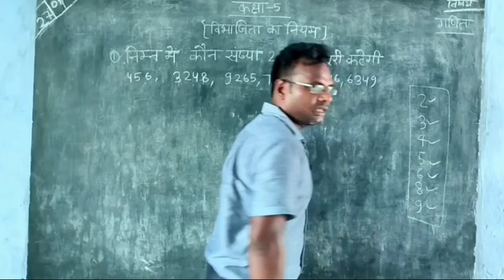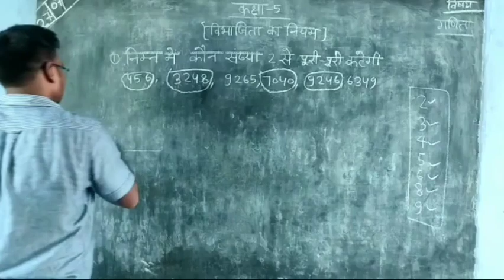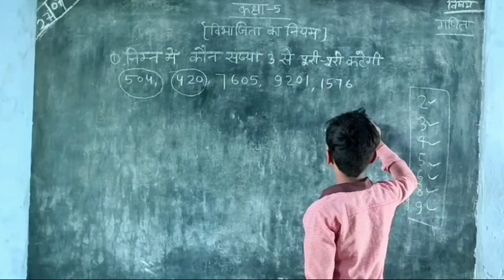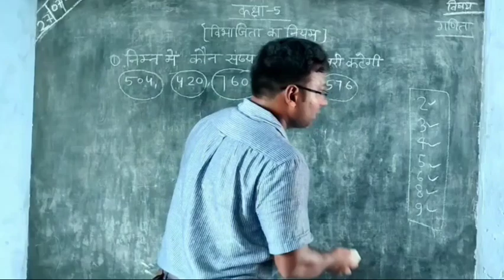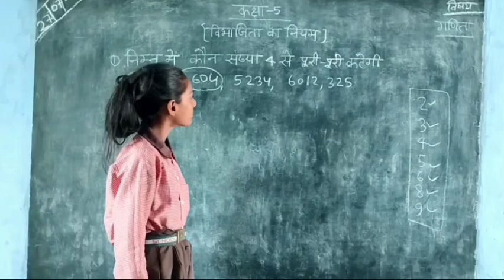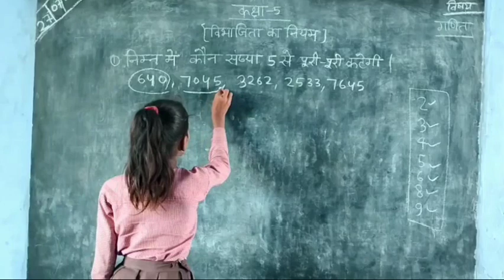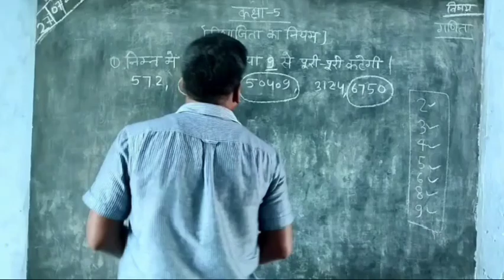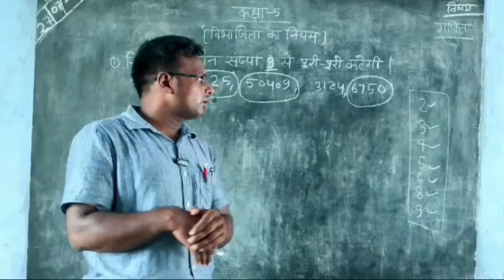सीधे आपसे, सवाल-ज़बाब के बाद क्या निकलकर आया? विभाजिता का नियम(Divisibility Rule)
विभाजित का नियम // Divisibility Rule in Hindi

2 से विभाजिता का नियम
3 से  विभाजिता का नियम
4 से विभाजिता का नियम
5 से विभाजिता का नियम
6 से विभाजिता का नियम
8 से विभाजित का नियम
9 से विभाजिता का नियम
Learner's activity